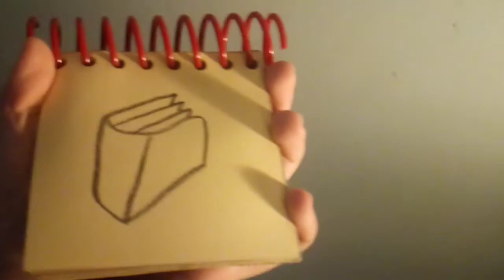How to draw a book (Blue's Big Pajama Party)